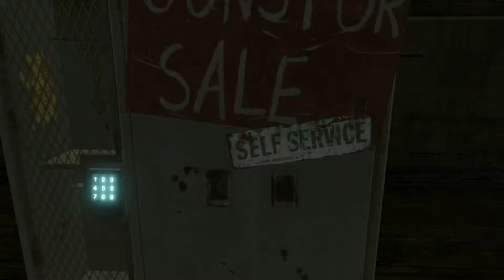Far Cry 3 Gameplay German #10 - Auf zur Eroberung